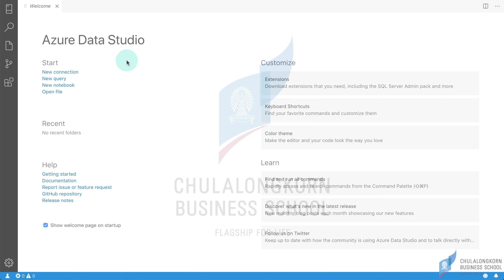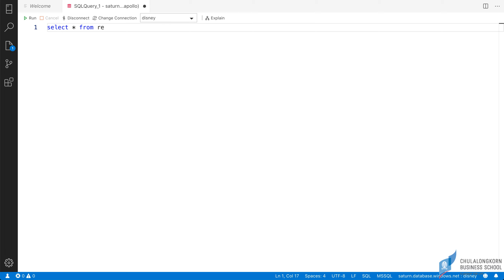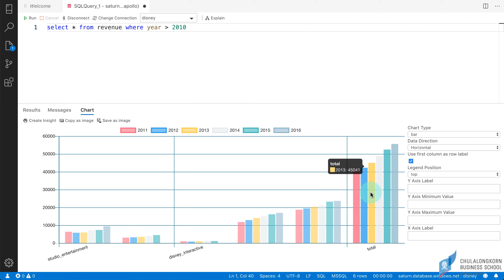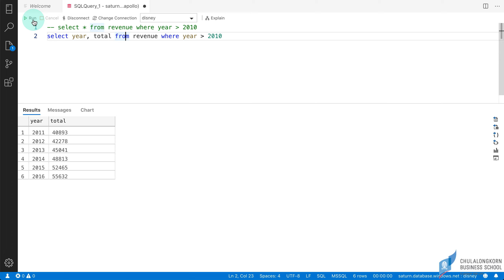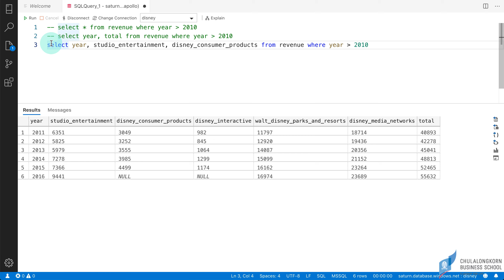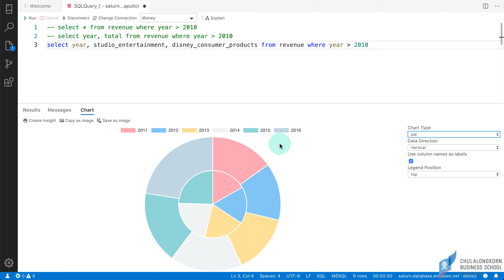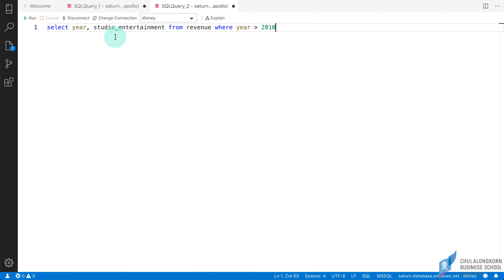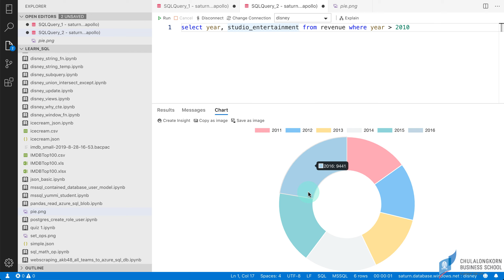สอน Azure Data Studio: การนำผลลัพธ์จาก SQL มาสร้างกราฟ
ดาวน์โหลด SQL script ไฟล์ที่ใช้ในคลิปได้ที่
ดาวน์โหลด MS SQL Server: disney movie database (disney.bak) ได้ที่
ดาวน์โหลด MS SQL Server: disney movie database (disney.mdf) ได้ที่
ดาวน์โหลด MS SQL Server: disney movie database (disney.bacpac) ได้ที่